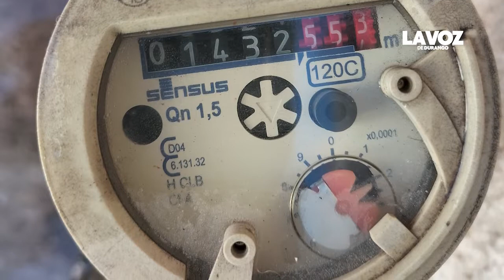Podría incrementar el impuesto predial: Paty Jiménez